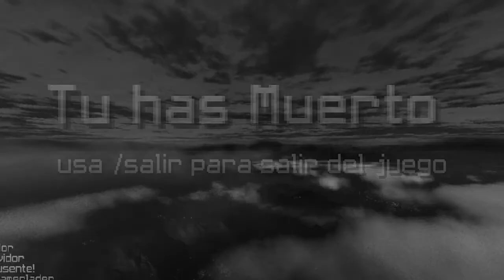😢REGRESO A CLASES😢 | EL MEJOR SERVER DE SKYWARS NO PREMIUM [1.8] [1.12] - (Skywars/PvP Server)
IP: play.skycraftmc.us
Twitter del Server: @SkyCraftLa
Contactame En Skype: live:jesusmanuel42010
Meta De Likes: 40 Likazos??